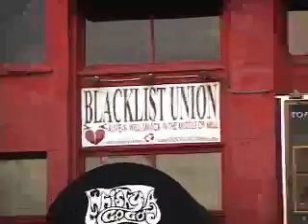Ghost on the highway trailer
The upcoming film about Jeffrey Lee Pierce and The Gun Club.